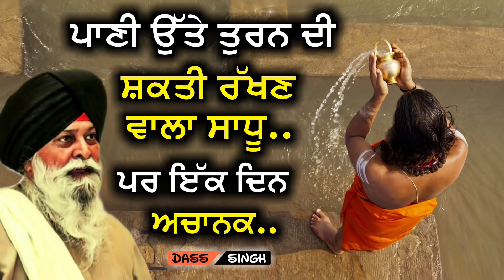ਪਾਣੀ ਉੱਤੇ ਤੁਰਨ ਦੀ ਸ਼ਕਤੀ ਰੱਖਣ ਵਾਲਾ ਸਾਧੂ..ਪਰ ੲਿੱਕ ਦਿਨ ਅਚਾਨਕ..Gyani Sant Singh Maskeen Ji katha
title:- pani ute turn di shakti rakhda si sadhu..par ek din achanak

ਸੰਤ ਸਿੰਘ ਮਸਕੀਨ ਜੀ ਦੀਅਾਂ ਹੋਰ ਵੀਡੀਓਜ਼ ਲੲੀ ਸਾਡਾ DassSingh ਚੈਂਨਲ ਸਬਸਕਰਾੲੀਬ ਕਰੋ ਜੀ..ਧੰਨਵਾਦ